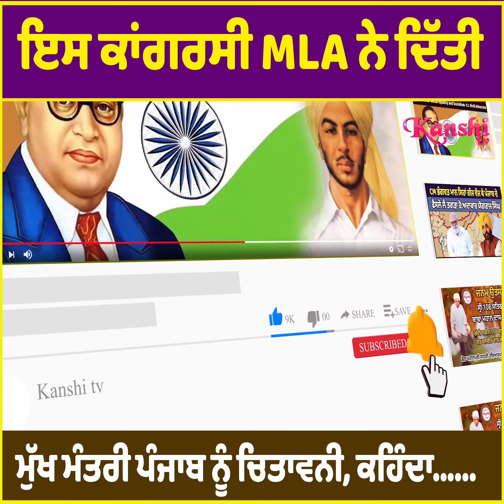ਇਸ ਕਾਂਗਰਸੀ MLA ਨੇ ਦਿੱਤੀ ਮੁੱਖ ਮੰਤਰੀ ਪੰਜਾਬ ਨੂੰ ਚਿਤਾਵਨੀ, ਕਹਿੰਦਾ......